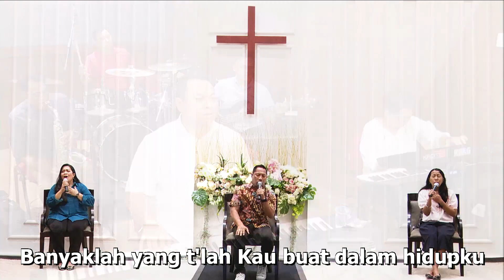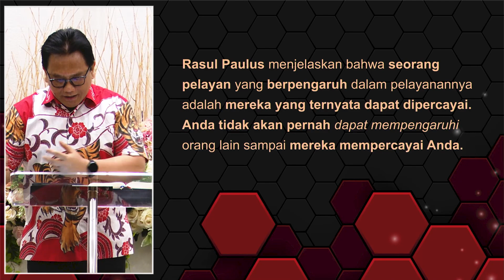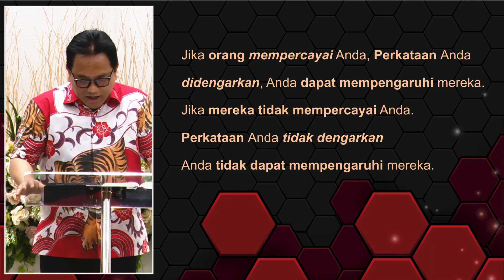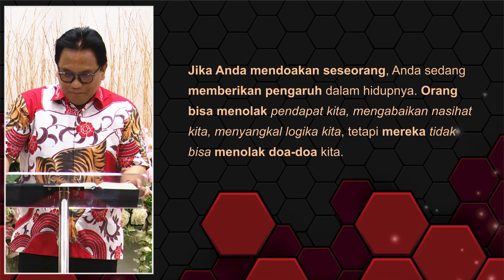Menara Doa Online : Jumat 25 Agustus 2023 (Bagaimana Caranya Menjadi Orang Berpengaruh)